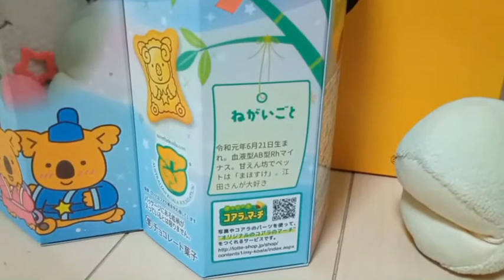まほちゃん最後の贈り物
令和元年6月21日生まれの「まほちゃん」。

さよならに耐えれないまほちゃんを見るのが辛いです。
まほちゃんに奇跡が起きますように。

門馬美輝紹介